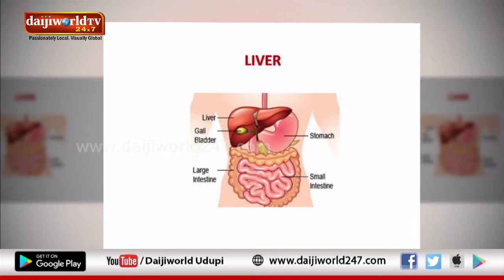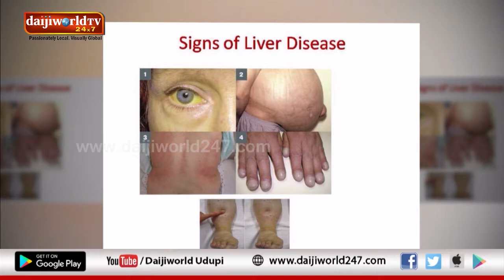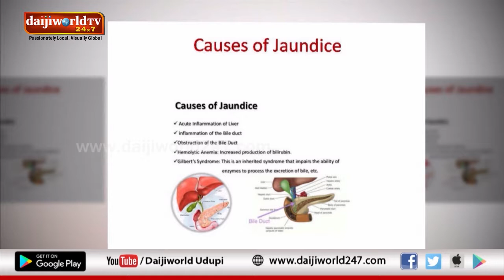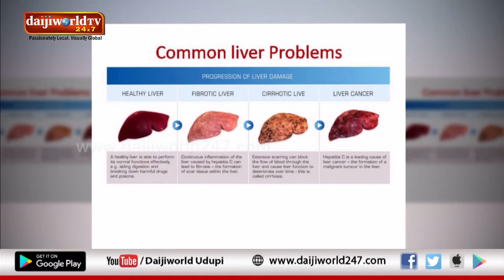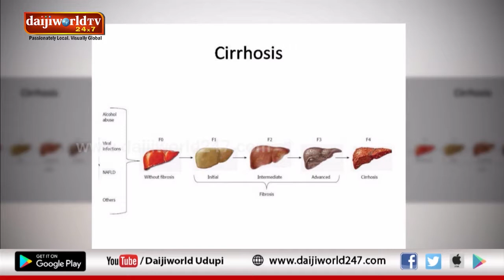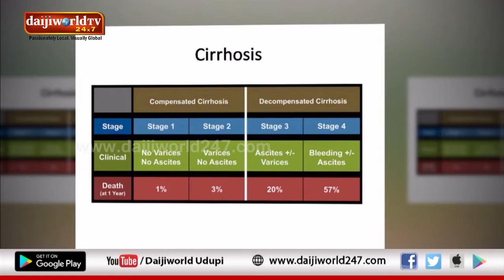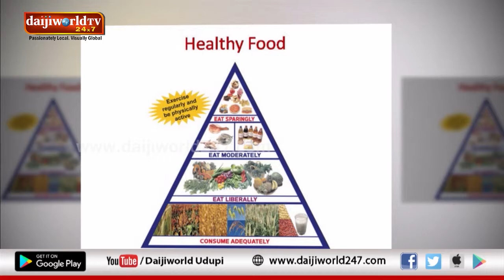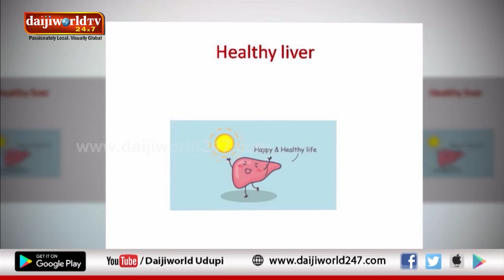KMC | Arogya Chintana 2018-19 | Episode 41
Talk on Importance Healthy Lifestyle and Healthy Liver